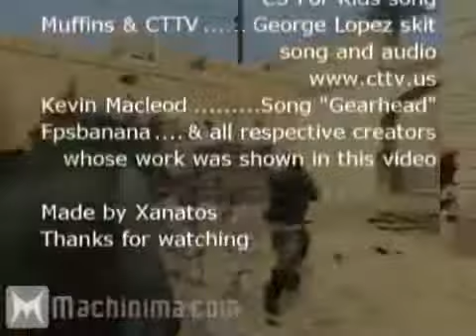Counter Strike for Kids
LOL! This Is One Of the Classics! Most Ofyou You Proabley already saw This But I Had To Re-Upload It. and To Tell You The Truth,I Don't Even Know Who Made This :O. So all props To Him for This Awesome Video.